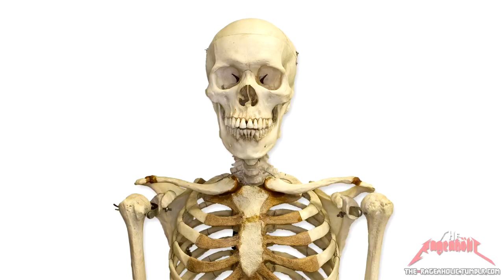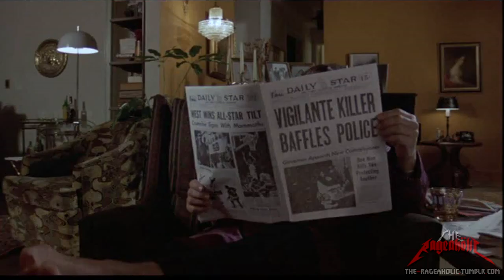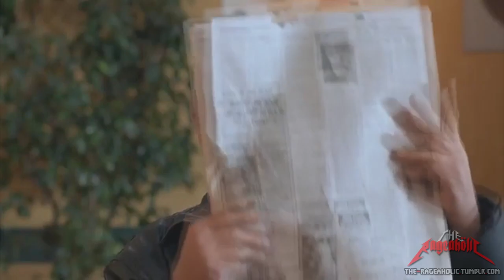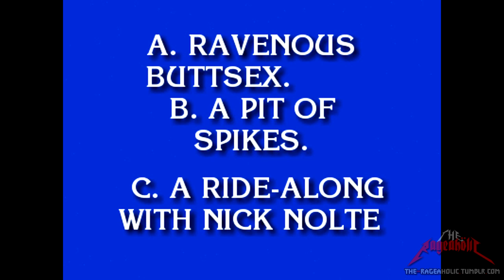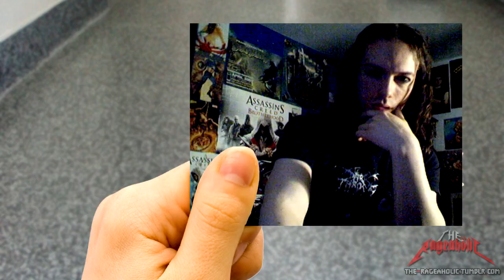Rageaholic Cinema: DEATH WISH V: The Face of Death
The only film where Bronson's 'death wish'... is probably literal.